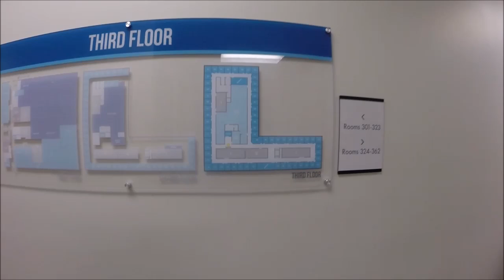Celadon Trucking An Inside Look Quality Driving Schools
Cameras I Use: Canon G12 & GoPro Hero3

I drive a 2015 Kenworth T680 & I work for Celadon Canada

You Can Send Fan Mail To:
Jerry Ott
Orleans, ON
K1C-7H4
Canada